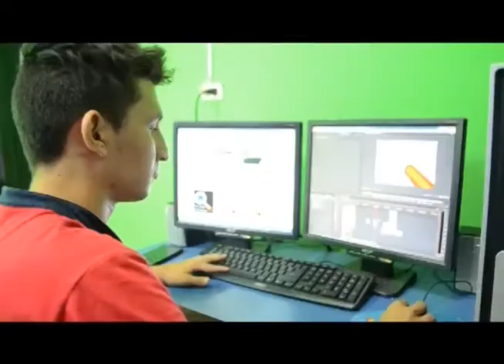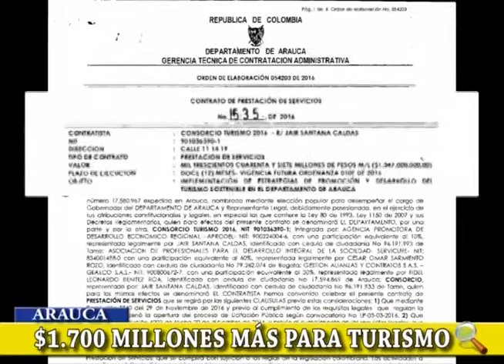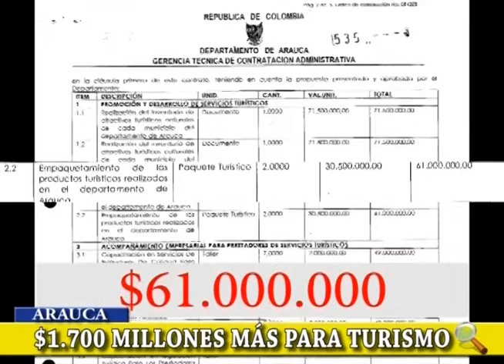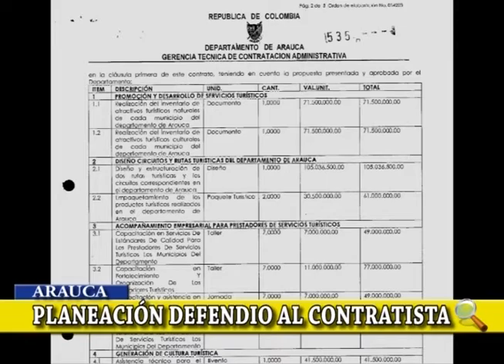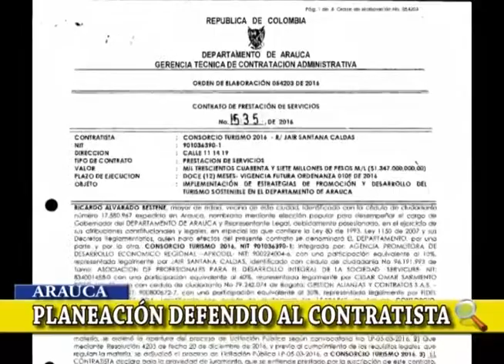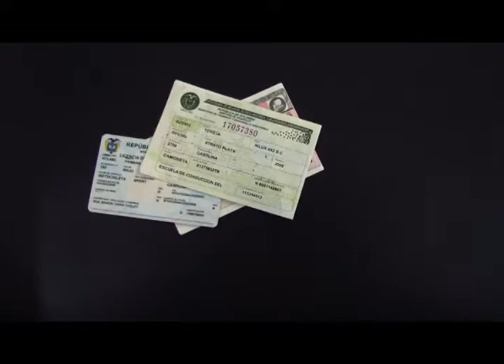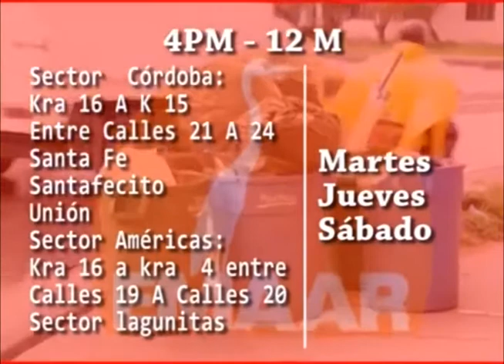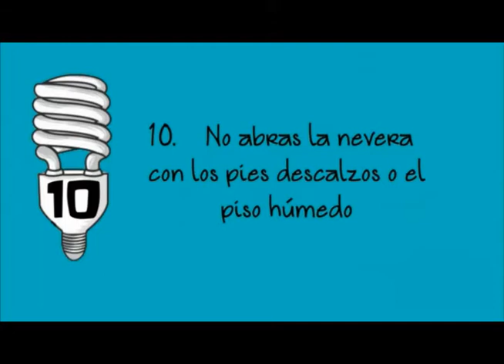Noticiero LA LUPA ARAUCANA 19 10 2017